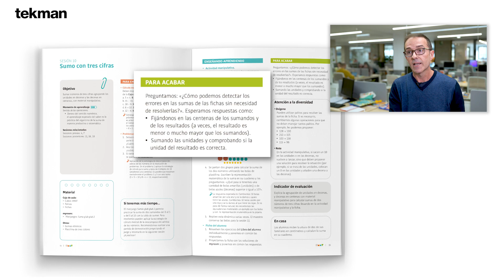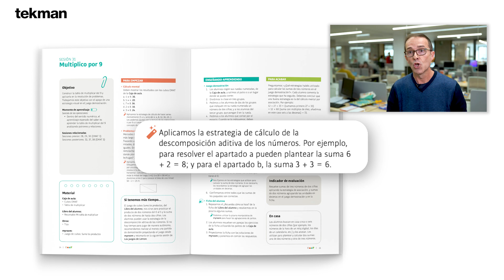Renovación EMAT al detalle 1: la guía del maestro más didáctica. Foco en objetivo y orientaciones.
La renovación de EMAT no es porque sí. Queremos detallarte un poco más el por qué de cada cambio de la mano del equipo de tekman y maestros que han colaborado en el proceso.

¡No te pierdas nuestro blog! Encontrarás información al detalle y entrevistas más profundas a algunos de estos docentes sobre matemáticas y su día a día en las aulas.